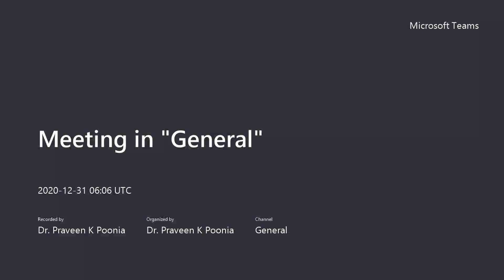FPMA0902, Week-14, Classical Probability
Pure Mathematics, UTAS, Ibri